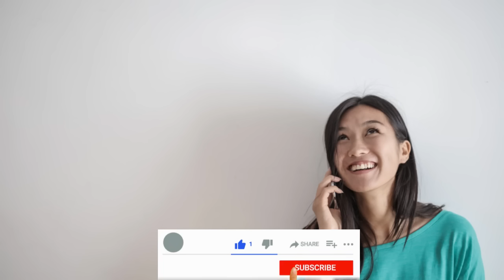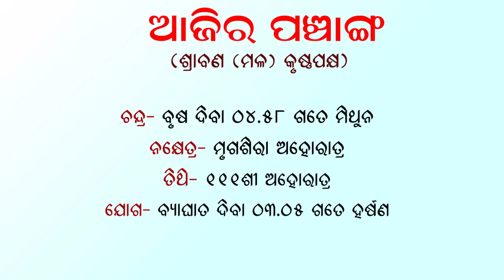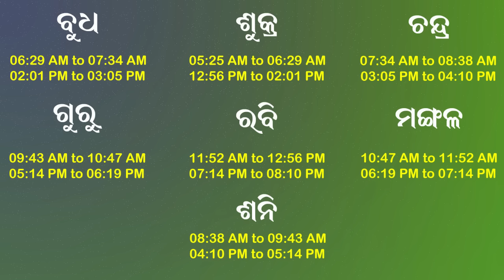Dr. Jayanti Mohapatra || 11-Aug-2023 || Khusi Ra Thikana